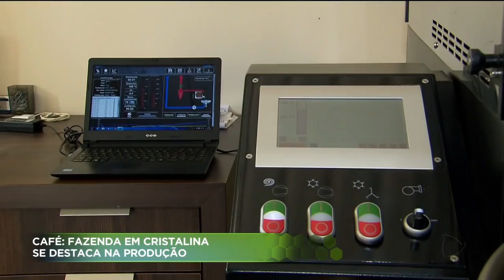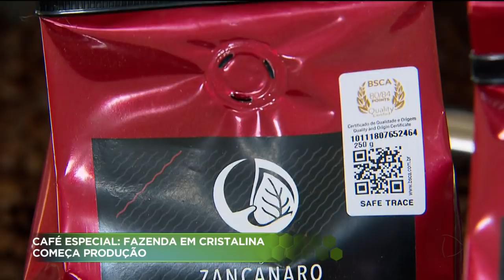AGRO RECORD - 21-10-2018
O AGRO RECORD dessa semana vai mostrar a produção de café em Goiás. Em Cristalina, uma fazenda que já produz café para exportação, agora começa a produzir cafés especiais para atender o mercado interno. No sudoeste goiano, um instituto de agricultura oferece suporte para o produtor rural na hora de escolher a melhor cultura e também no plantio.  O IGA  realiza pesquisas com algodão, soja, milho e feijão. Outra reportagem é sobre a produção de flores e plantas.  É que para evitar prejuízo, um empresário decidiu investir na produção própria. Por causa da mudança de clima, ele perdia muitas flores que vinham de outros estados. Agora, ele consegue economizar e gerar mais emprego. Também tem a agenda da semana e muito mais sobre o agronegócio no nosso estado.